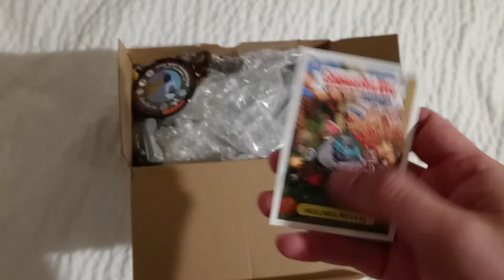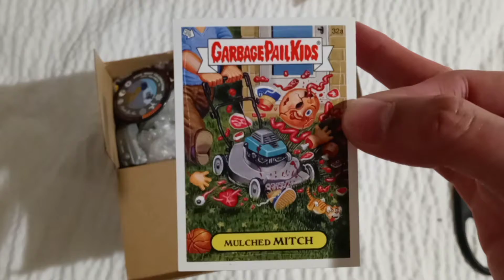UNBOXING MYSTERIOUS G.I. JOE BOX #2/ toy hunting in Massachusetts 2021/ vintage G.I. joes and more